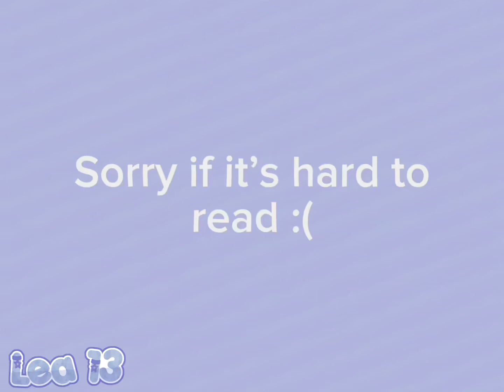🐟 [TW] ; | the frog that was accidentally stepped on // REMAKE || old trend 🪼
Uhhh so yeah its a remake of my first Gacha vid.